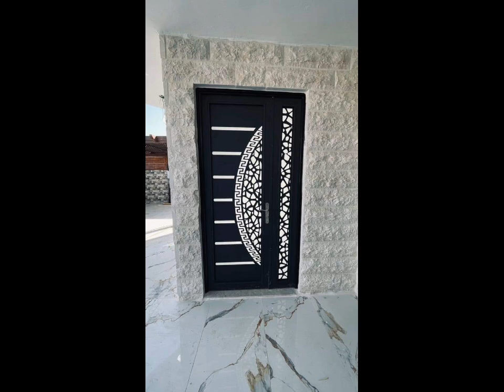main door design for house /wooden door design / modern door design/ latest door design 2024 / doors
door design
main door design images
door design photo